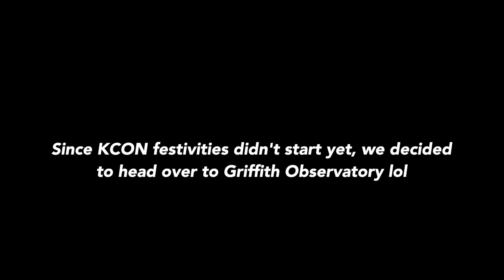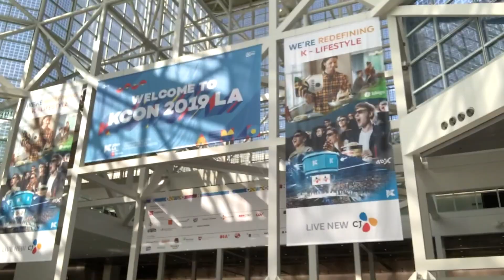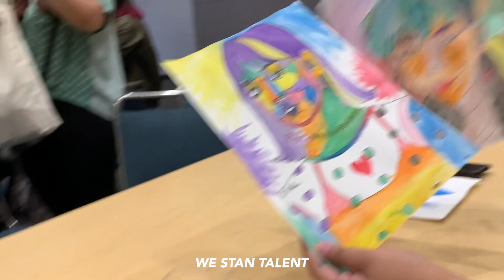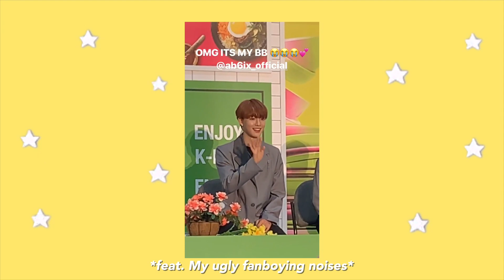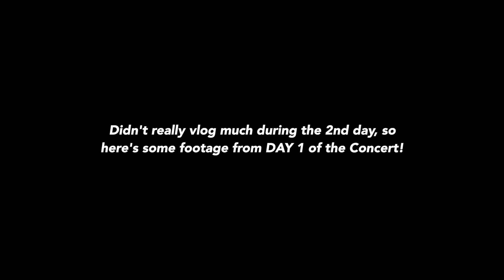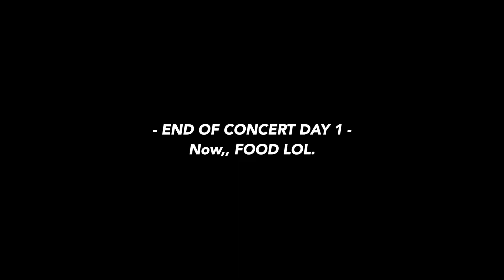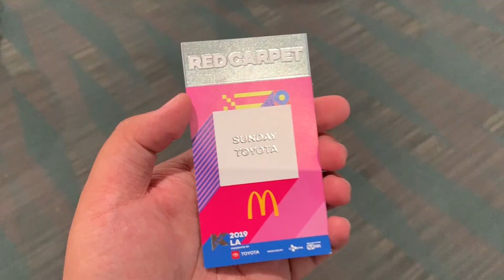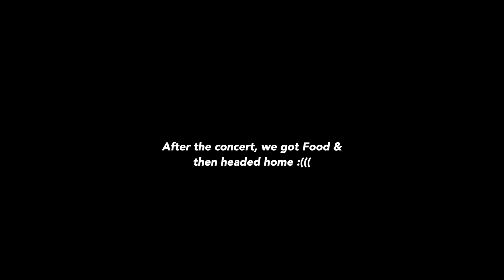KCON LA 2019 Vlog...A YEAR LATER oops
Hi friendssss! Today's video has been something I've been meaning to post,, but ya boii was LAZY af to edit HAHAHA (it really do be like that lol) Anyways, this is basically my Vlog from KCON LA 2019, so yes, It took ALMOST A YEAR for me to get this video up, but Hey, better late than never am I right? With KCON:TACT happening throughout this month, I thought it would be a great idea to post this video around the same time hehe Also, with MISS RONA still around and unfortunately, canceling this year's KCON, I hope this video could hopefully bring some smiles & laughs, and for those who wish to attend next year's event!

I hope you are all Staying Safe, & I Love you guys so so much!

About Me
Age // 22
Editing Software // Final Cut Pro X
Camera // Samsung NX 200 + iPhone 11

KCON 2019 vlog
KCON 2019
KCON LA
KCON haul
KCON vlog
KCON
Stray Kids
ATEEZ
Izone
Seventeen
ITZY